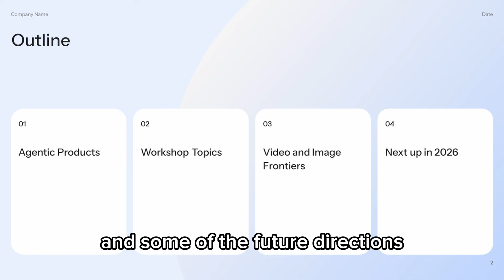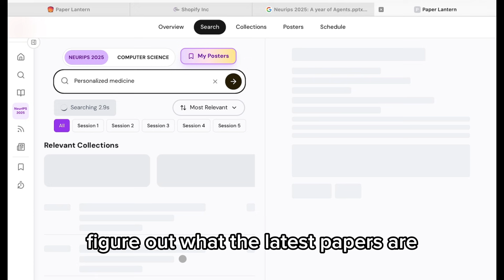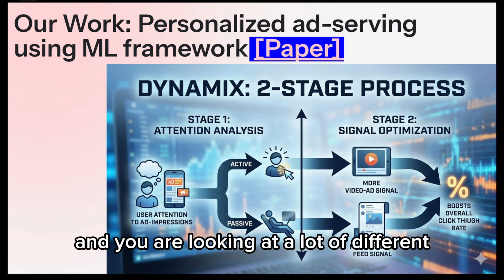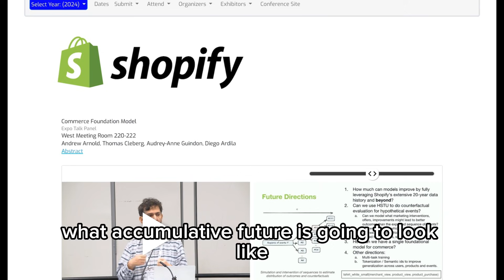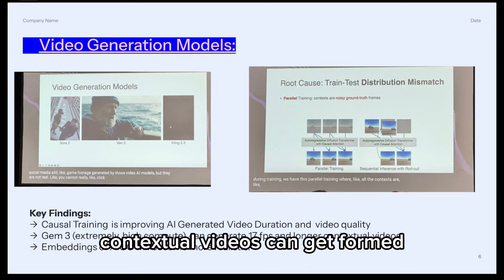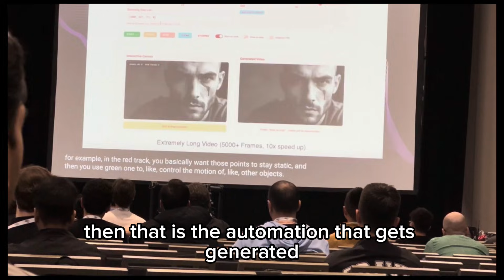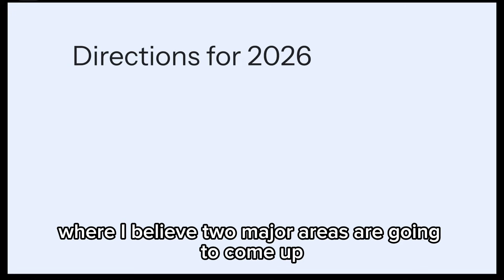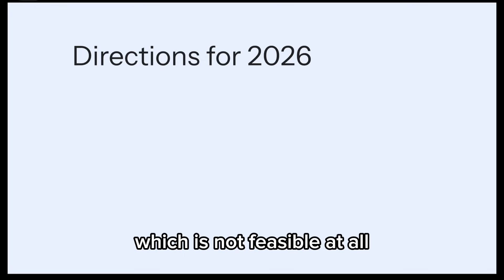AI research at top conference Neurips 2025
In this session we look at the top contributions at Neurips 2025.
Chapters:
0:00 Introduction
1:14 Intro to Neurips and paper lantern.ai
3:47 Dynamix Paper
5:26 Shopify agents
6:21 Video Generation agents
8:27 Learning AI generated fakeness
10:17 Directions for 2026